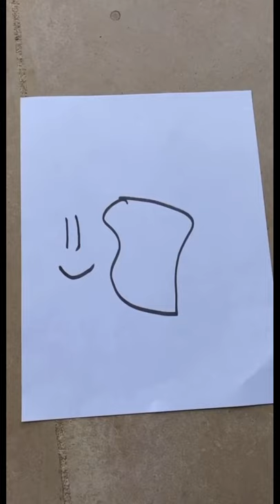It’s Impossible To Draw A Perfect Smiley Face